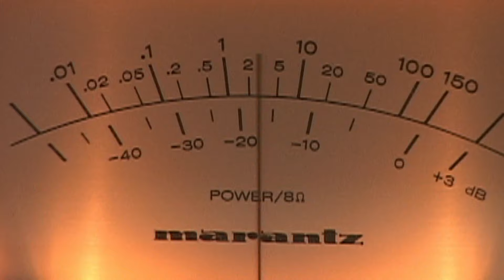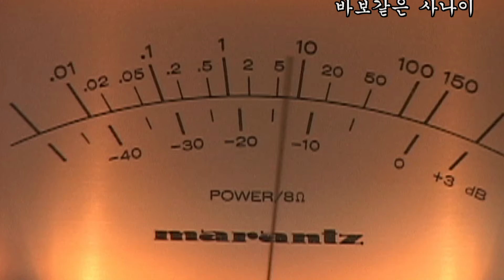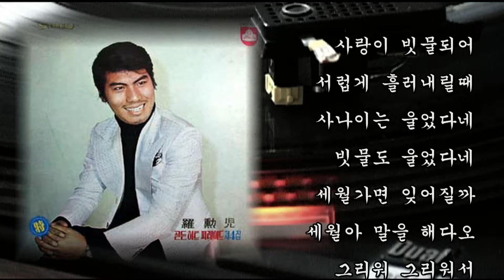나훈아~바보같은 사나이. 원곡 1970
나훈아~바보같은 사나이. 초기원곡 1970
 박성규 작사 작곡
영화제작 1971. 편거영 감독, 주연-박노식 이대엽
 나훈아의 데뷔시절 초기 취입원곡.